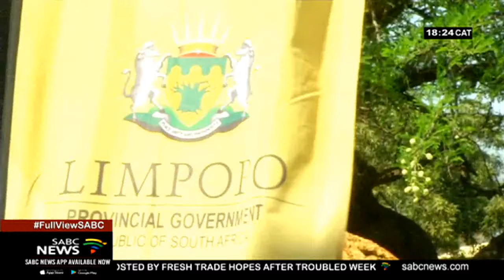Co-operation talks between SA, Zimbabwe held in Limpopo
High-level talks were held in Waterberg in Limpopo today, about more co-operation between South Africa and Zimbabwe. The aim was to use collective resources to integrate the two economies and advance together.